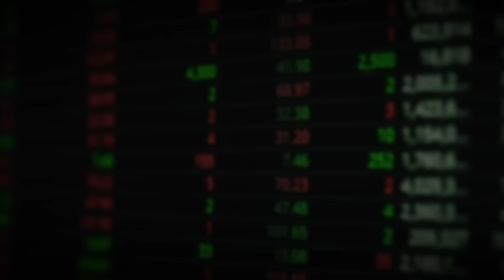평양 금수저 탈북민이 한국 와서 의외로 충격받은 것｜박성진 1부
00:51 "천지개벽 한 줄" 죽을고비 넘기고 온 탈북민이 인천공항에서 처음 본 광경
18:16 "한 번만 더.." 탈북민이 국정원에서 도저히 말할 수 없었던 한 마디

4. 카카오톡 선물하기